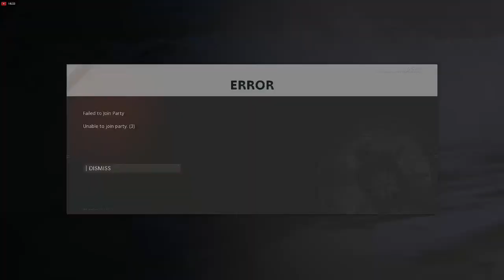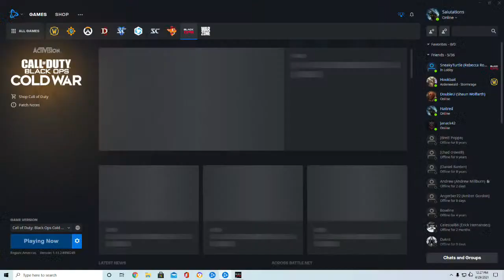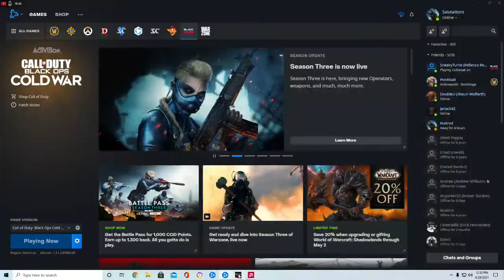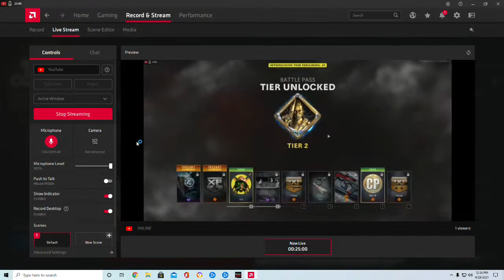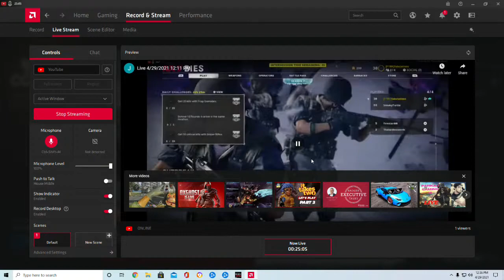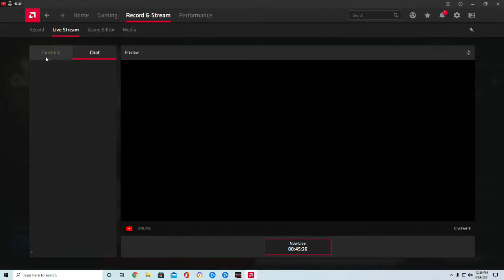Live 4/29/2021 12:11 PM